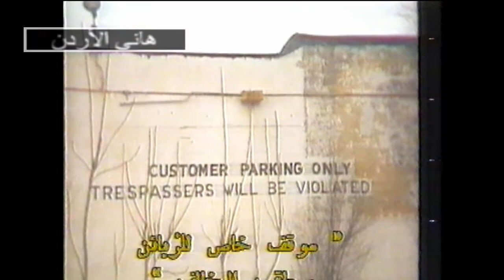برنامج مضحك امريكي قديم ولقطات طرائف